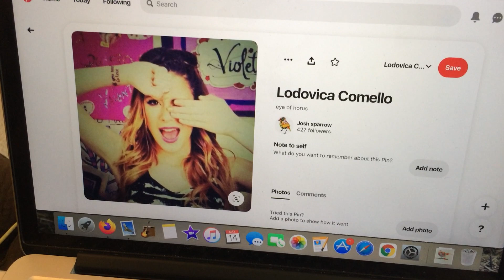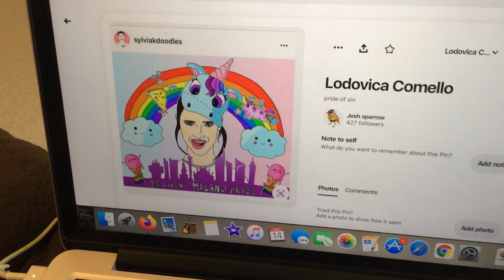another day closer!!